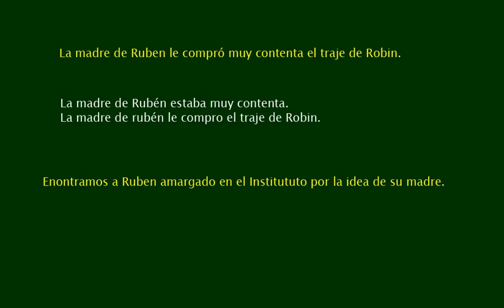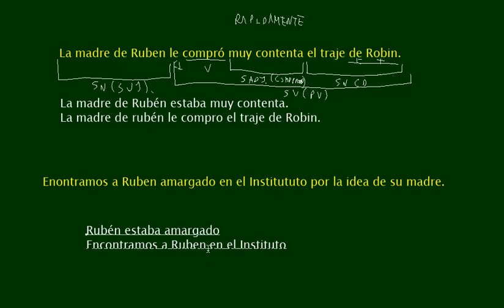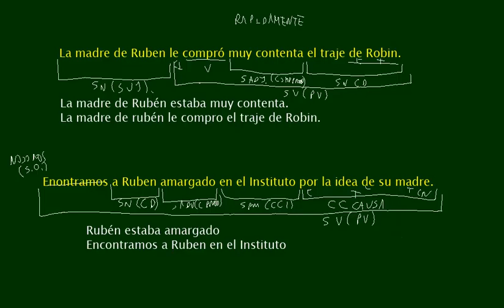Analisis de oraciones Complemento predicativo Lengua Academia Usero Estepona